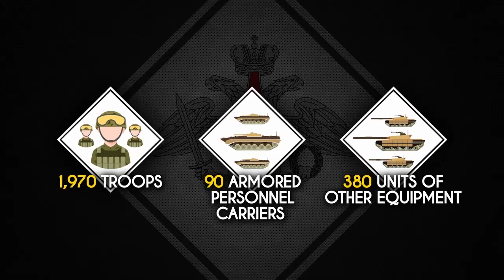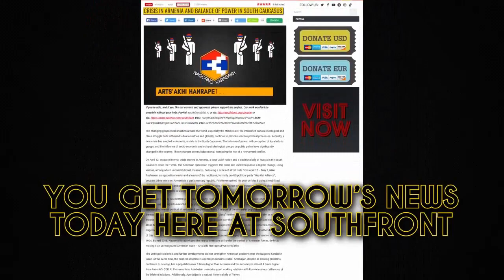Nagorno Karabakh - what next?